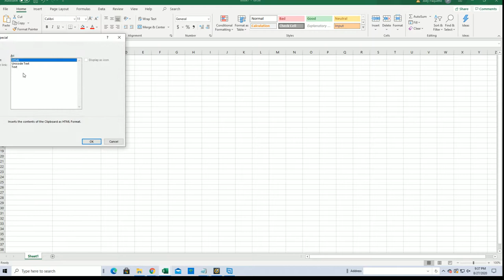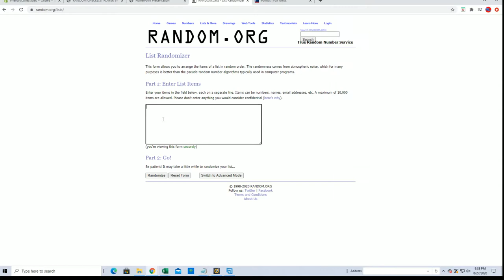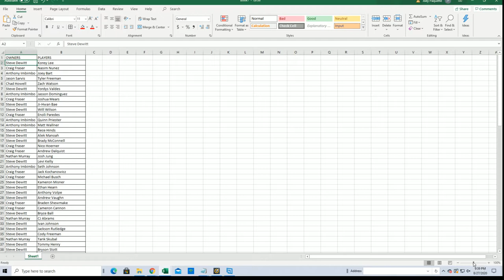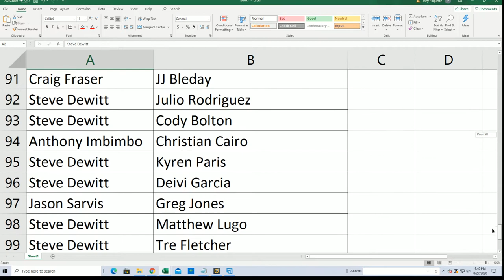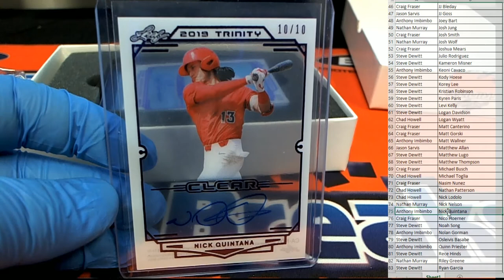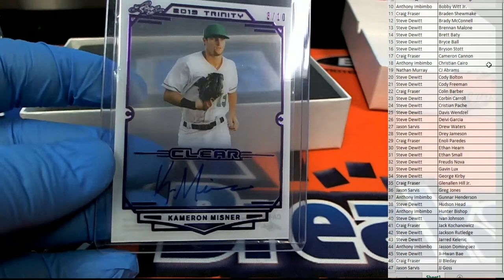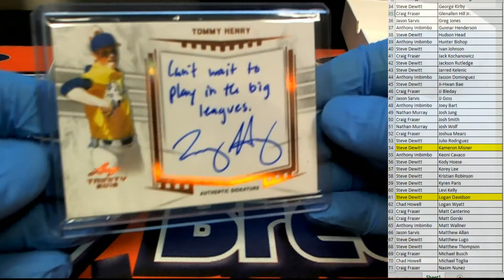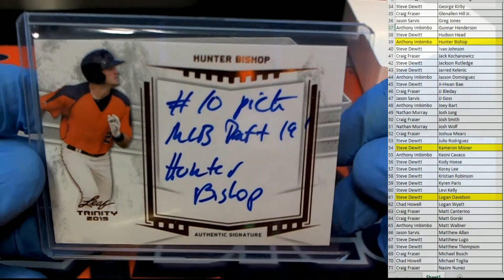2019 Leaf Trinity Baseball Hobby Box ID 19LEAFTRINRP126